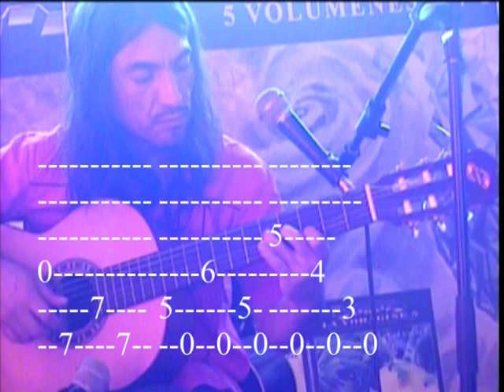[TUTORIAL] Te recuerdo Amanda - Víctor Jara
Ahora a cantar!!!